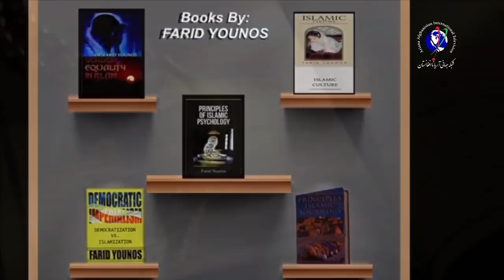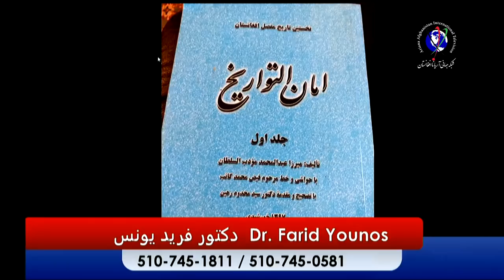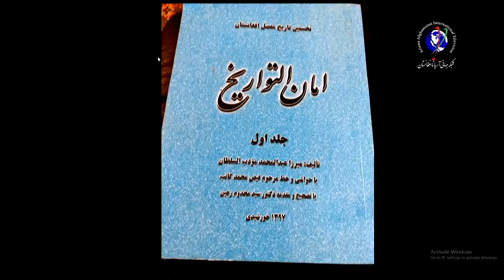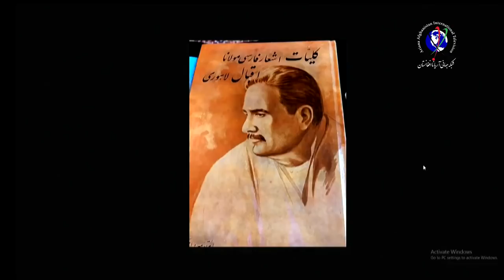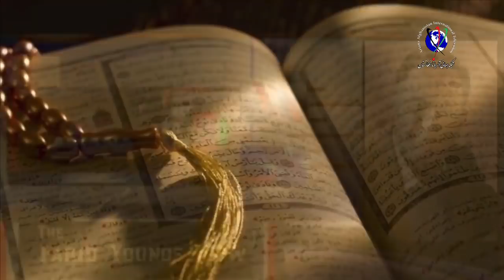Dr Younos Show 01-12-2021